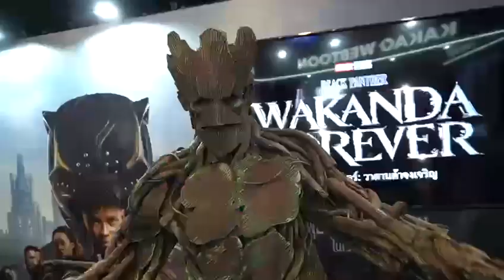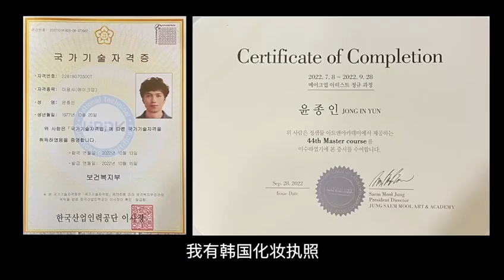Sister Makeup บุกโรงเรียนจีนสอนแต่งหน้า